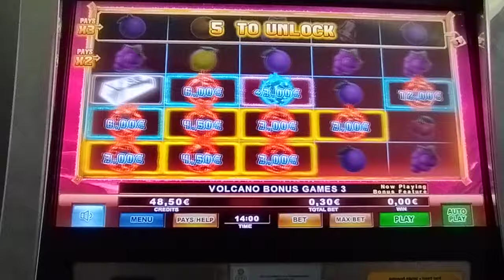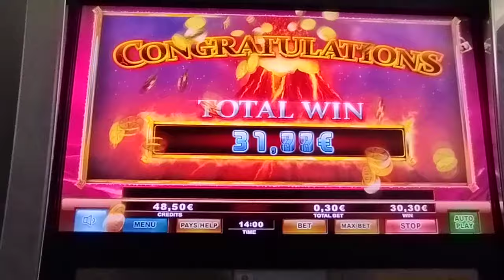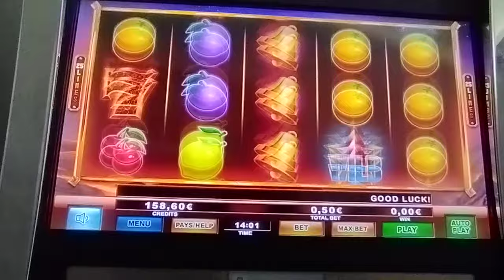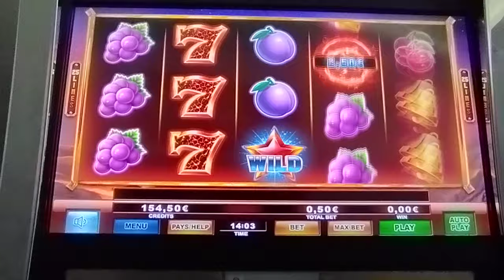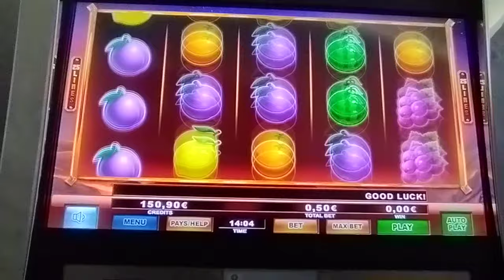Play Slots/🌋 VOLCANO QUEEN🌋 BET 0.30€ 0.50€